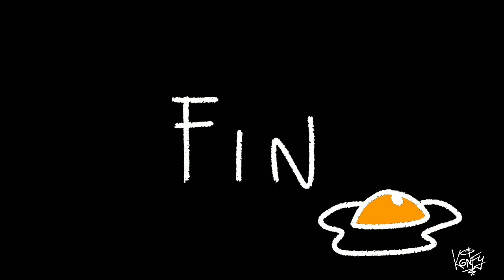dia de skate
konfy le dio ganas de hechar una vuelta con su mejor amigo vrrrrrrrrr.
pero bueno no le fue nada bien...,